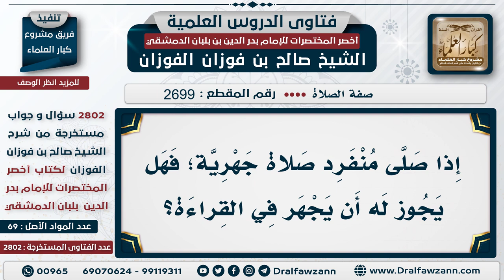[2699 -2802] هل يجهر بالقراءة من صلى منفرداً؟ - الشيخ صالح الفوزان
السؤال: إذا صلى منفردٌ صلاةً جهرية؛ فهل يجوز له أن يجهر في القراءة؟
الجَوَابُ: نعم، يستحب له أن يجهر في صلاة الليل، -فريضة أو نافلة، فردًا أو مع جماعة-، إذا كان إمامًا، أما المأموم فيمسك بقراءة إمامه؛ لكن من يصلي فردًا في الليل يجهر.

للاشتراك في قناة الشيخ صالح الفوزان
سؤال وجواب من شرح أخصر المختصرات ( 2802 ) مقطع

للاستفسار والإقتراحات والدعم
رئيس الفريق
لمشروع كبار العلماء